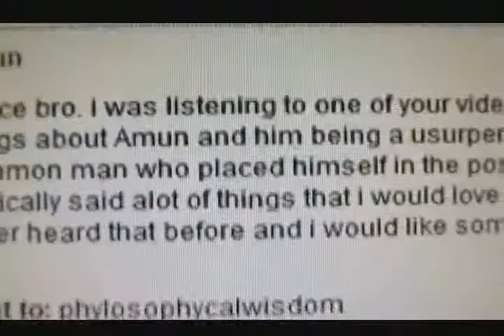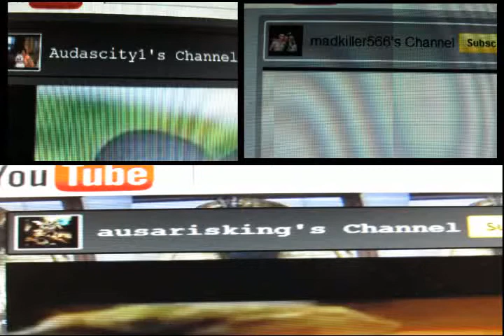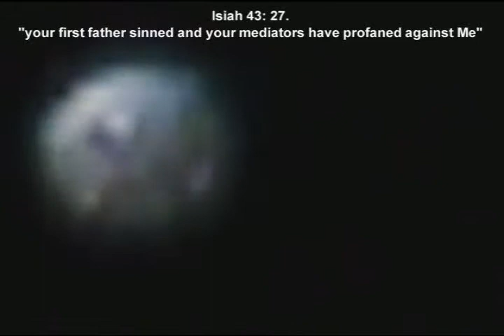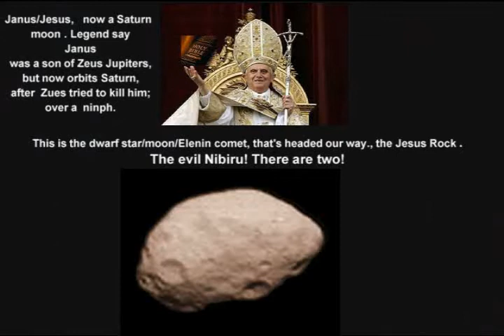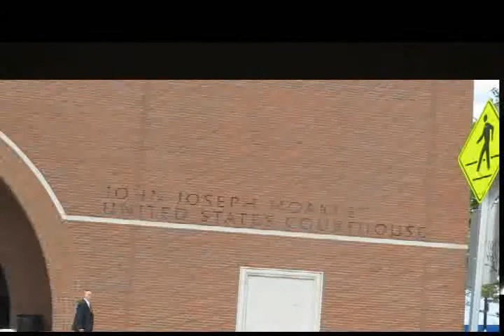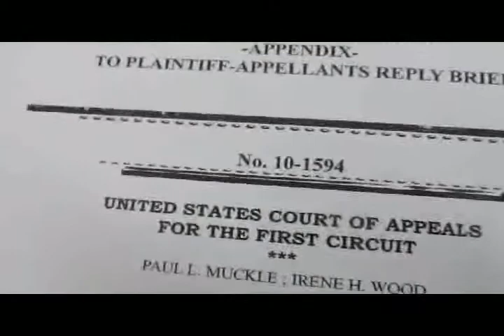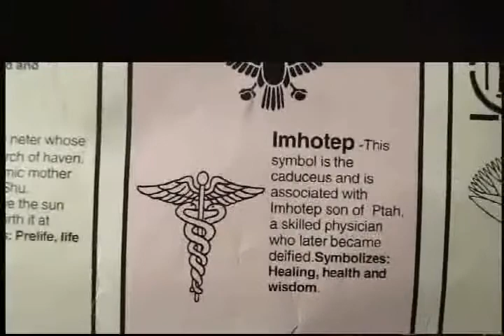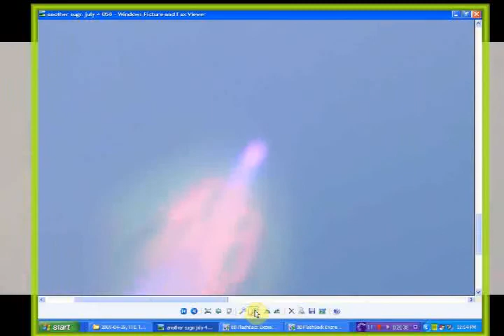AMEN /JESUS: "ALL THE ILLUMINATI WORSHIP ALL THE DEMI GODS; SATURN, ETC, LESSER GODS OF THE CREATOR"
THE ULTIMATE TRUTH ABOUT AMEN, JESUS, ZEUS, THE ILLUMINATI, AND PAUL L. MUCKLE.
The title for THE TITLE TO THIS VIDEO WAS TAKEN FROM A COMMENT LEFT BY MY FRIEND "'lovechief1 " Thank you. I needed a title for the video. :).

This video brings you the truth about the gods as no man has ever told it to you before.. you do not have to accept what i say, but I tell you how i see it